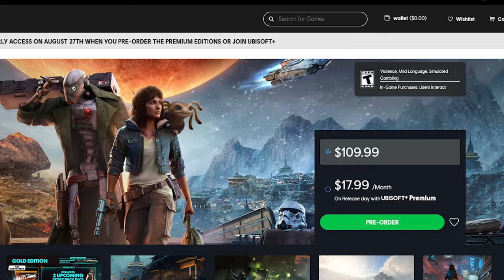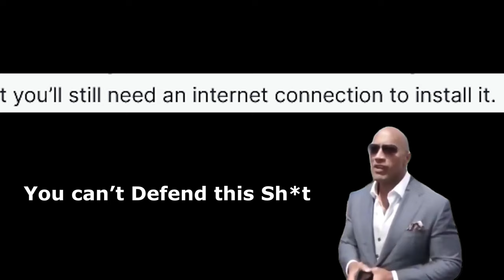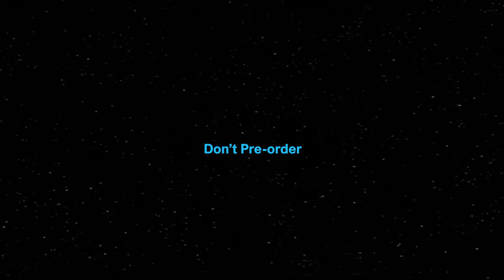Star Wars Outlaws: Revenge of Ubisoft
I love memes, I love the Star Wars Franchise...
Ubisoft has decided to infect this game with their standard bullsh*t Business Practices.

So memes, I shall make.
The Dark Side surrounds this game, and Purchase, I will not.

It's Time to Hold the Line Star Wars Fans...